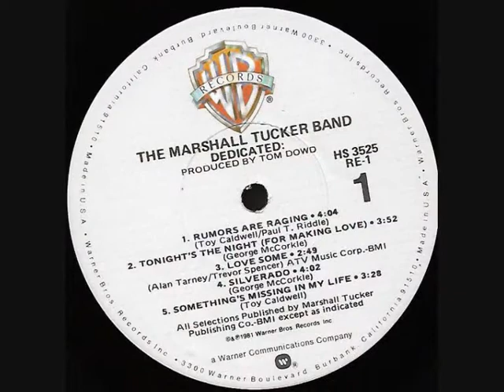MARSHALL TUCKER BAND - Silverado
ALBUM Dedicated (1981)